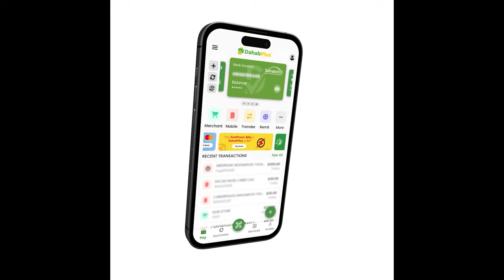Deg-Deg:Waan Ka Naxaa Markaan Arko inan Yar oo Dhalinyaro Ah oo Calanka Kulmiye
is always working to develop Somali art